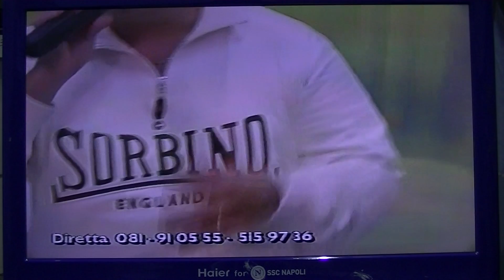ROBERTO STALLONE - VURRIA LIVE ANNO 2005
ROBERTO STALLONE VURRIA LIVE TRASMISSIONE TELE STALLONE SHOW ANNO 2005 NEGLI STUDI DI QUARTO CANALE PAGANI. APPUNTAMENTO SETTIMANALE CON DEDICHE E RICHIESTE, CI SCUSIAMO PER LA QUALITA' DEL VIDEO E DELL'AUDIO, PURTROPPO SONO REGISTRAZIONI RECUPERATE DA UNA EMITTENTE ORMAI CHIUSA. PER INFO 333\4663429